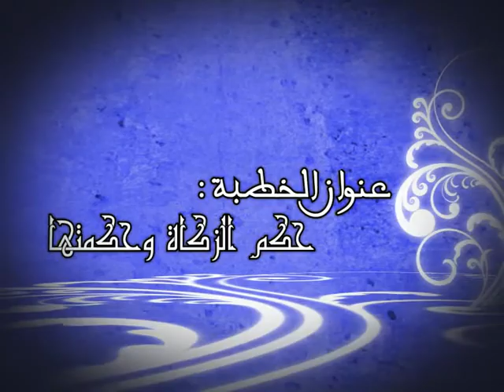۩ حكم الزكاة وحكمتها ۩ للشيخ عبد اللطيف بكار HD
موقع فضيلة الشيخ عبد اللطيف بكار حفظه الله